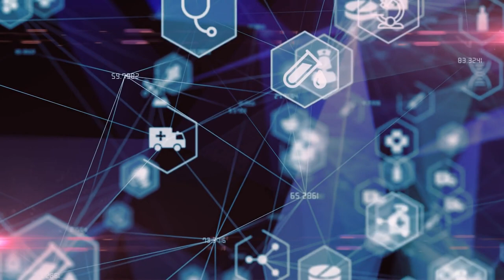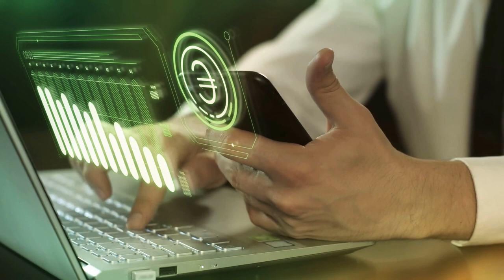瓦格納集團滲透非洲國家安全部門：人權與法治的挑戰；部落能源自主權：打破官僚壁壘的三大措施；全球合作抗疫：疫情協議促進國際合作：智庫簡報20240521